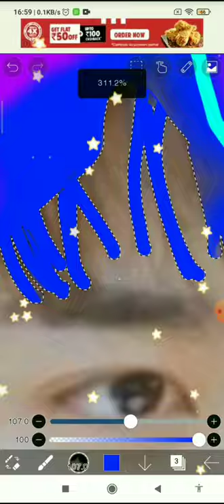CHINESE Actor Linyi with 3 different colour hair💙💜 | Isa Bell❤️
CHINESE Actor😍😍🥺

Linyi🔥🔥💜